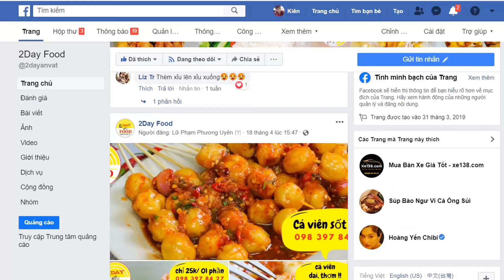Mukbang ASMR hải sản siêu cay Hàn Quốc | tôm hùm | bạch tuộc | mực siêu to | 2Day Food cinema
Thanks for your videos - I love it !
Hải sản siêu cay luôn luôn xuất sắc. Vị tươi của hải sản tính lạnh của nước biển thì cần phải có ớt để làm nóng lên.  Tôm hùm siêu to bạch tuộc , mực siêu to khổng lồ
Ways to my heart ^.^
1. Buy Me Food  - Mua thức ăn cho Tui !
2. Make Me Food - Làm thức ăn cho Tui !
3. Be Food... - Trở thành "thức ăn" của Tui ! :P mlem mlem...

- Đặt đồ ăn ngon tại: app NOW - Grab Food - Baemin

- Nhạc(music) trong cờ - clip / video: .